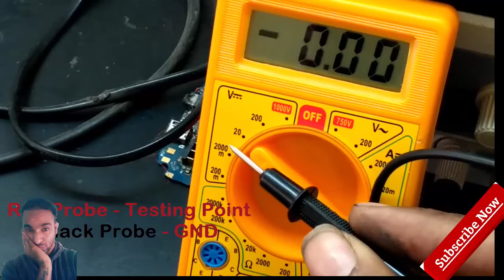Mobile Charging Solution Fix | What is Zenor Diode | How to Use Zenor Diode